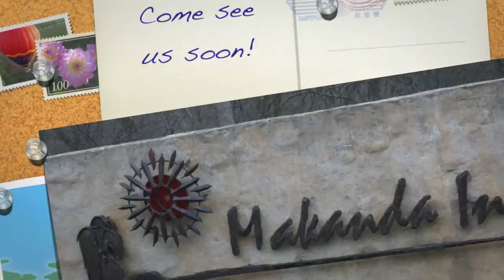Makanda Inn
The Makanda Inn is Southern Illinois' newest bed and breakfast located in the heart of the Shawnee Hills Wine Trail and only 8 miles from Southern Illinois University Carbondale.

855 Old Lower Cobden Road
Makanda, Illinois 62958

Carbondale Convention and Tourism Bureau
Saluki Plaza
815 South Illinois Ave.